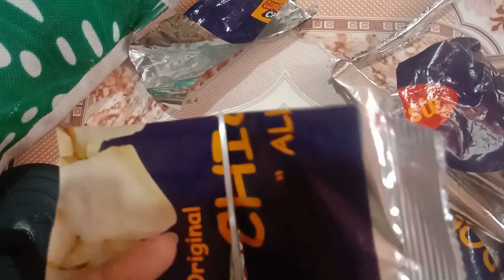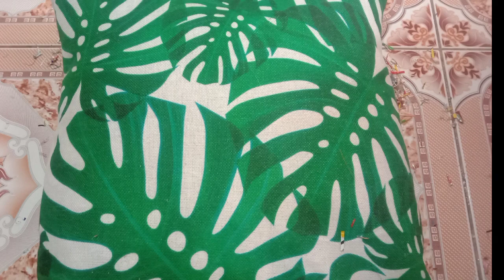RECYCLED CHICHIRIA WRAPPER INTO A PILLOW useful no waste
don't throw away the chichiria wrapper. you can make it as a pillow.